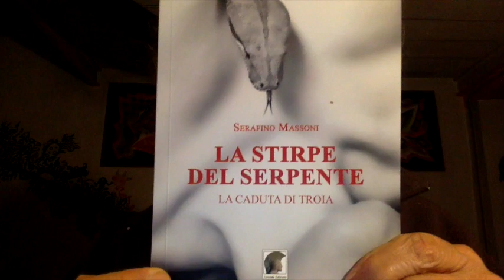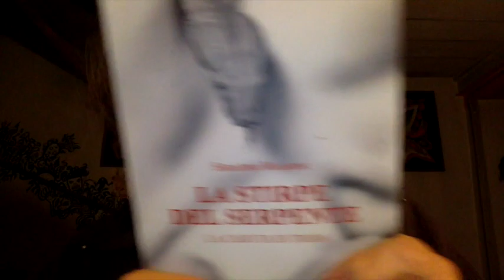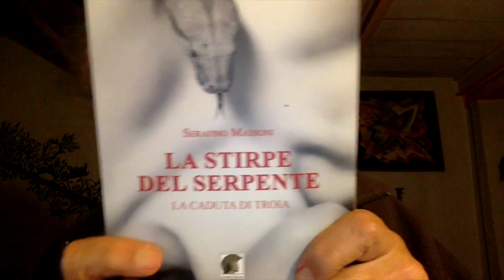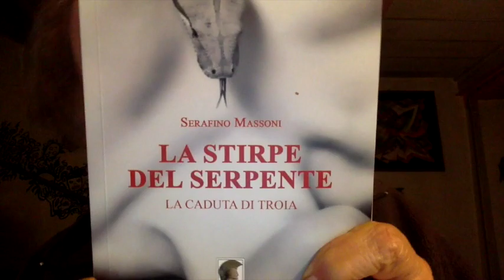Lucia Azzolina Non Ha Copiato E Vuole Le Scuse